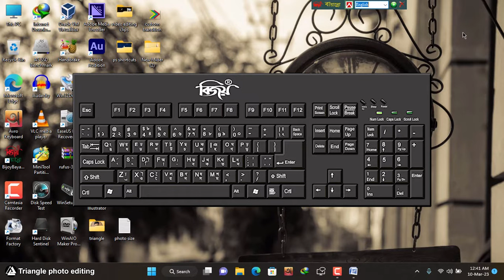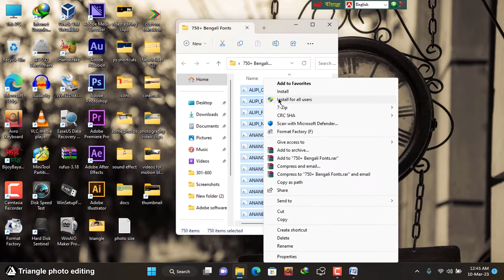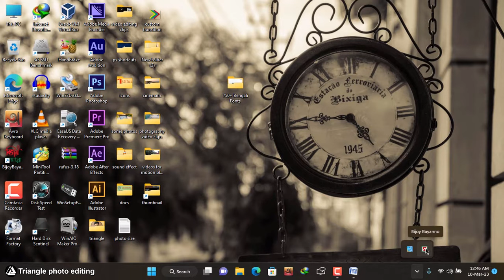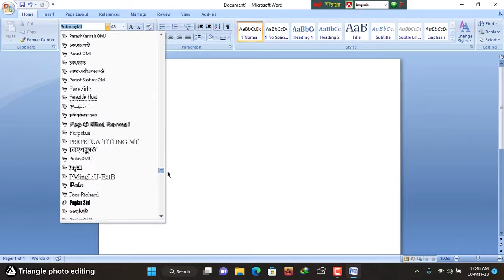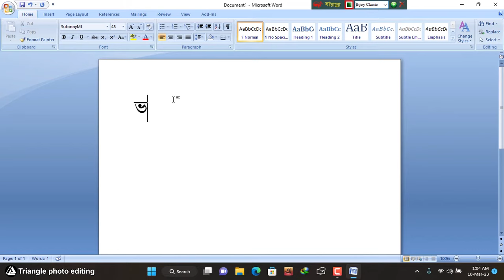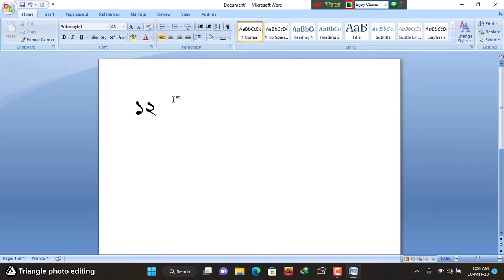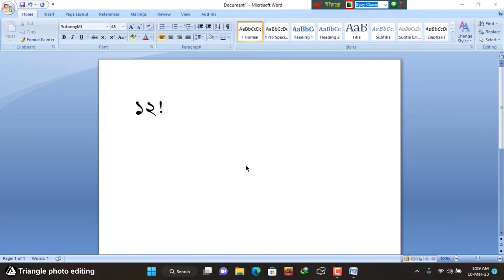Bijoy keyboard A to Z tutorial. Bangla typing tutorial.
Hello human bodies,
Bijoy keyboard install,
Bijoy bayanno install,
Bijoy ekushe install,
Bijoy ekattor install,
Bijoy bayanno zuktoborno typing,
Bijoy keyboard ref problem fix,
Bijoy keyboard tutorial all version,
Bijoy keyboard in windows 10 & 11,
Bijoy keyboard tips and tricks,
Bijoy keyboard sorborno  typing,
Bijoy keyboard bangla number typing,
Bijoy clasic typing,
Bijoy unicode typing,

timeline:
0:00 intro,
0:48 main tutorial,

leave a comment about this video,